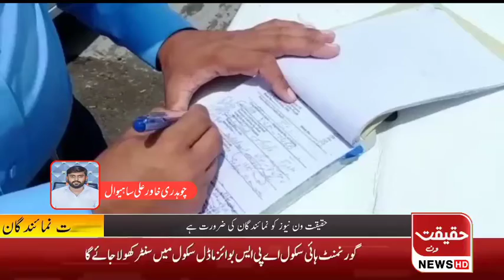Ch khawar Ali Sahiwal Haqeeqat One News